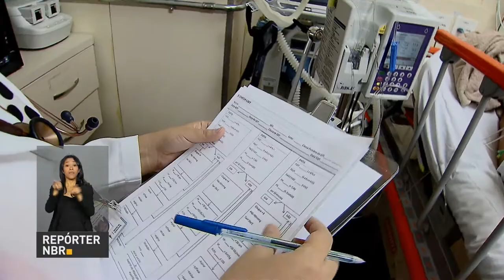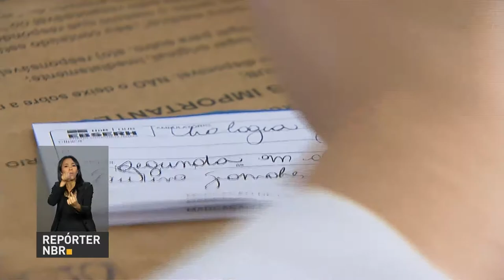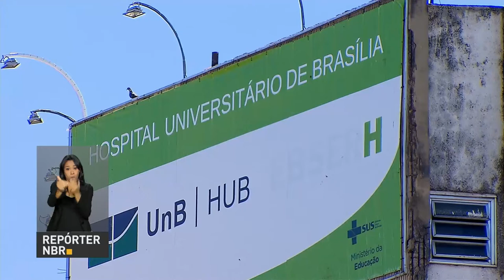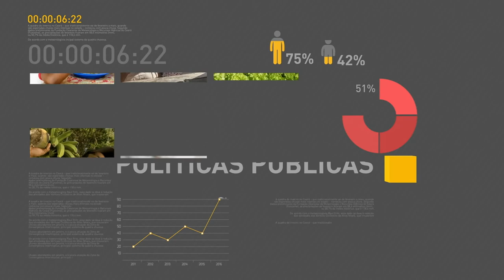Câmara dos Deputados vota pedido de abertura de denúncia contra o presidente Michel Temer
REPÓRTER NBR 11H - 02.08.17: Plenário da Câmara dos Deputados vota nesta quarta-feira (02) o pedido de abertura de denúncia contra o presidente Michel Temer. Governo autoriza novos cursos de medicina nos estados do Paraná, Rio Grande do Sul, Rio de Janeiro e São Paulo. E mais: iniciativa da Empresa Brasileira de Serviços Hospitalares visa conscientizar a população masculina da importância ir ao médico e cuidar da saúde.